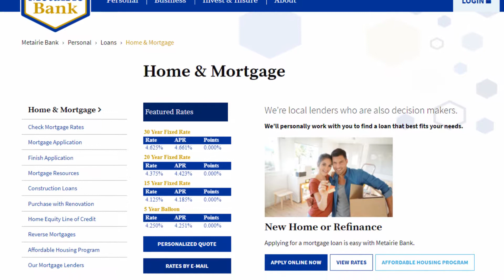esp metairie bank